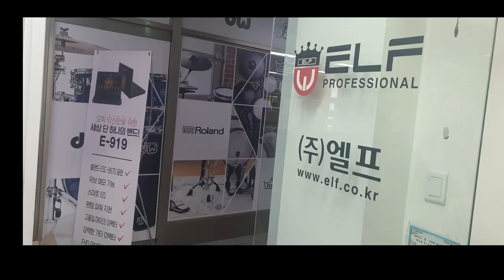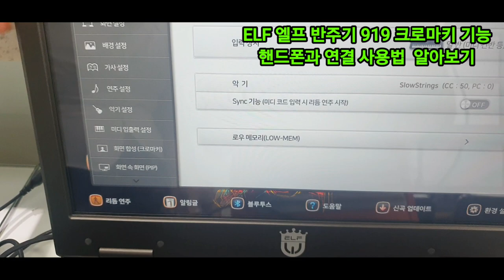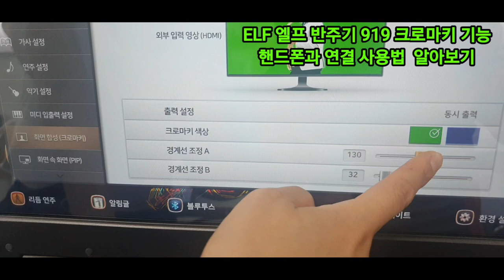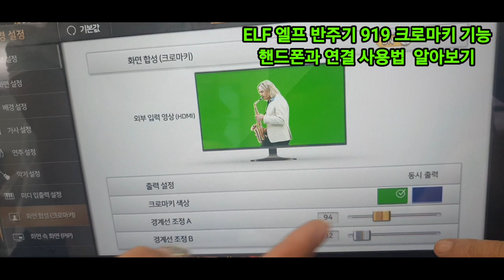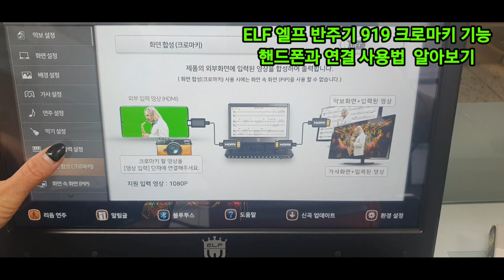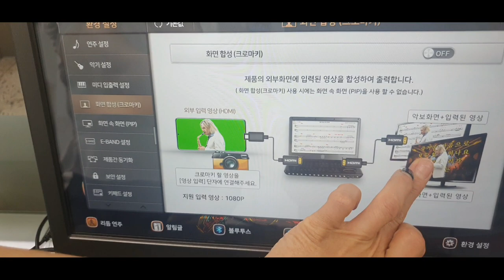엘프919반주기 크로마키 기능 핸드폰과 연결 사용법 알아보기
유친님들 추석명절 황금 연휴 잘보내고 계시지요
고향 다녀 오시며 오가는  길
안전 운행 하시며
넉넉한 추석 명절 잘보내십시요

반주기를 다루시는 분들은
이미 잘 알고 계시지만~~

제가  반주기 구입 이후
고급 기능 제대로 활용하지 못하고
크로마키 사용 해보지 않아~ㅎ
제 공부를 위해  설명을 찍은 영상인데
혹,
저 처럼 크로마키 사용 궁금하실 분도
계실까 하여 ~~

유튜브에 올려진 전문가들 영상 강의
보면서 해볼려두 기계치인 저는 어렵더군요

핸드폰에 깔아둔 어플 통해
영상 합성하는것만 최근 해보아
반주기  업테이트도 할 겸 엘프 고객 센터 다녀와
모처럼 긴 연휴 동안
반주기 여러 기능 독학 하고 있답니다~ㅎ

남은 연휴 동안 즐겁고 행복한 시간들 되십시요~💞🥰